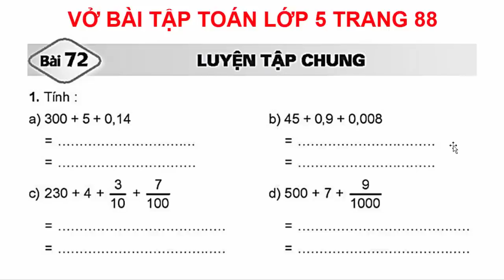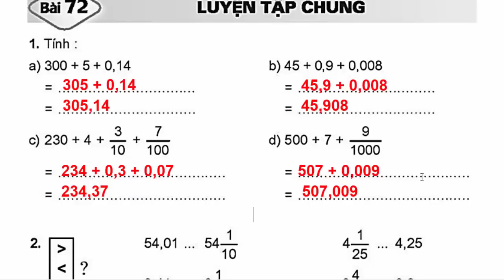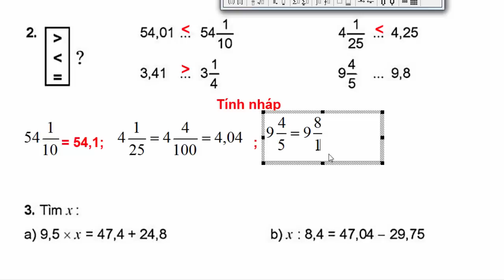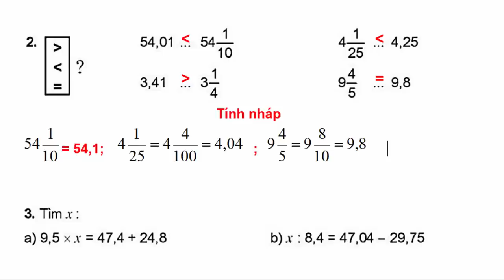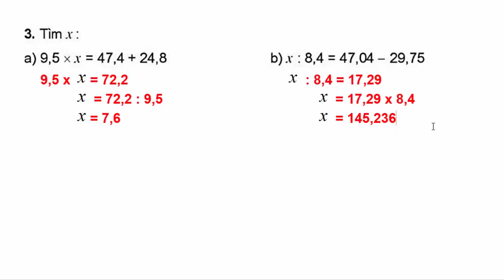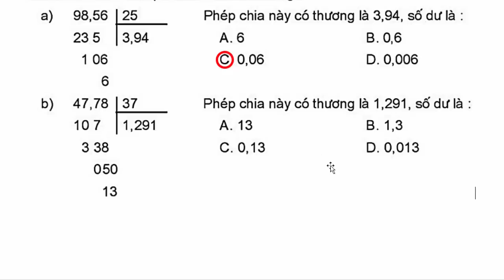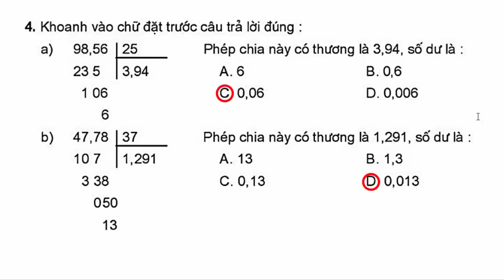Vở Bài Tập Toán Lớp 5 Bài 72 | Luyện Tập Chung | Trang 88